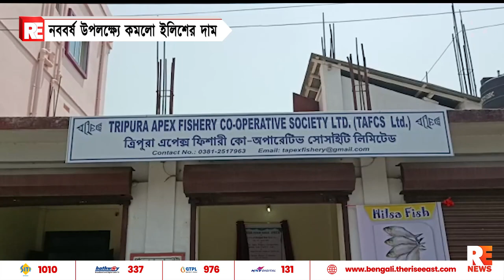নববর্ষ উপলক্ষ্যে কমলো ইলিশের দাম